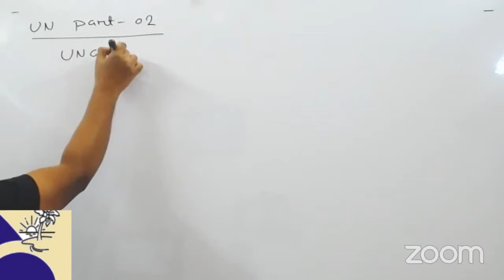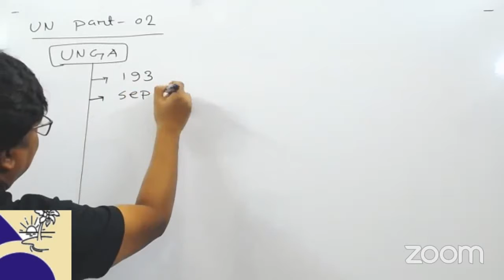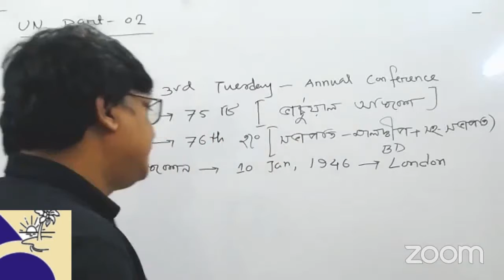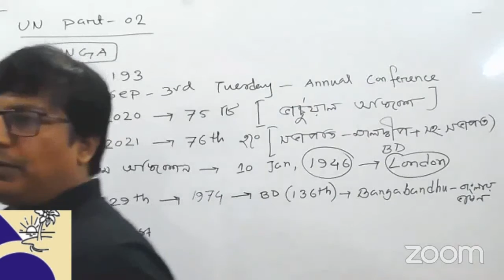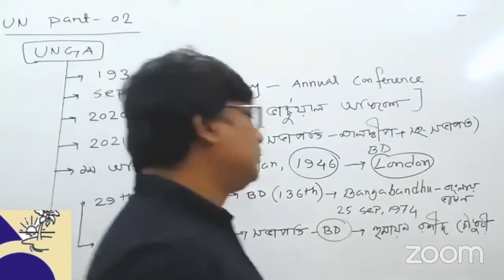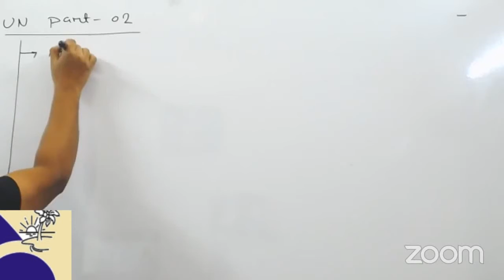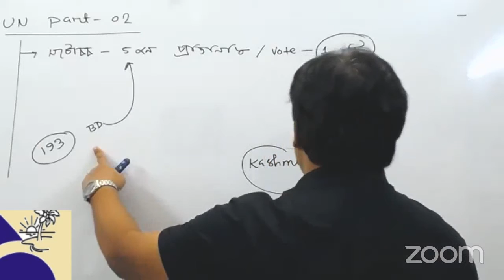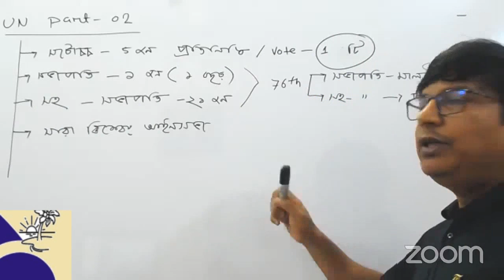জাতিসংঘের সাধারণ পরিষদ